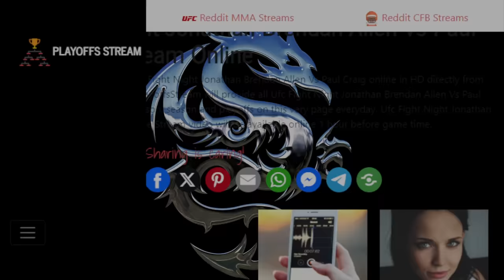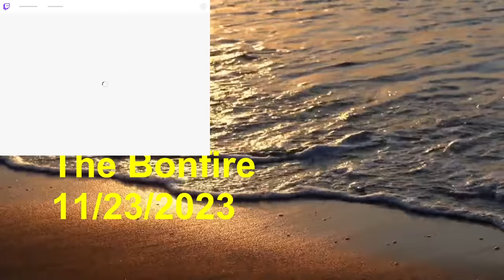The Bonfire 11/29/2023: One Of The Guys (feat. Craig Gass)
to support The Bonfire. Thank you!
Hosted by comedians Big Jay Oakerson and Robert Kelly, “The Bonfire” invites listeners and friends to come and hang out by the radio bonfire as the blunt and candid duo talk about everything from comedy and entertainment to sports, sharing their funniest stories from the road and giving fans a chance to call in and get their opinions on the topics of the day.